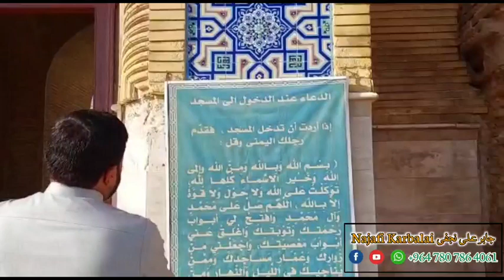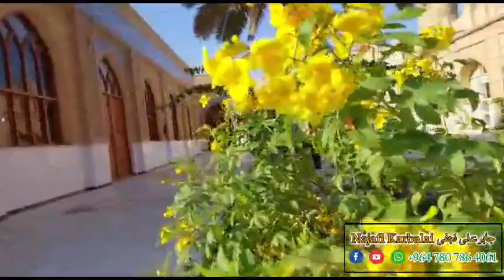Friday | Amal Jumma Duain Azkar Ziyarat | اعمال جمعہ دعائیں اذکار زیارت | Najafi Karbalai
Najafi Karbalai Online Quraan Contact 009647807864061 Jabir Ali zaki najafi

التماس دعا و سورہ فاتحہ برائے ایصال ثواب و بلندئ درجات مرحومین و مرحومات جزاکم اللہ خیر الجزاء

زيارة صاحِب الزَّمان صَلَواتُ الله عَلَيهِ يَومُ الجُمعة الذي يظهر فيه عجَّلَ الله فرجَهُ ، فَقُل في زيارته عليه السلام :

السَّلامُ عَلَيْكَ يا حُجَّةَ الله فِي أَرْضِهِ ، السَّلامُ عَلَيْكَ يا عَيْنَ الله فِي خَلْقِهِ ، السَّلامُ عَلَيْكَ يا نُورَ الله الَّذِي يَهْتَدِي بِهِ المُهتَدونَ ويُفَرَّجُ بِهِ عَنِ المُؤْمِنِينَ ، السَّلامُ عَلَيْكَ أَيُّها المُهَذَّبُ الخائِفُ ، السَّلامُ عَلَيْكَ أَيُّها الوَليُّ النّاصِحُ ، السَّلامُ عَلَيْكَ يا سَفِينَةَ النَّجاةِ ، السَّلامُ عَلَيْكَ يا عَيْنَ الحَياةِ ، السَّلامُ عَلَيْكَ صَلّى الله عَلَيْكَ وَعَلى آلِ بَيْتِكَ الطَّيِّبِينَ الطَّاهِرِينَ ، السَّلامُ عَلَيْكَ ، عَجَّلَ الله لَكَ ما وَعَدَكَ مِنَ النَّصْرِ وَظُهُورِ الاَمْرِ ، السَّلامُ عَلَيْكَ يا مَوْلايَ أَنا مَوْلاكَ عَارِفٌ بِاُولاكَ واُخْراكَ. أَتَقَرَّبُ إِلى الله تَعالى بِكَ وَبِآلِ بَيْتِكَ ، وَأَنْتَظِرُ ظُهُورَكَ وَظُهُورَ الحَقِّ عَلى يَدَيْكَ ، وَأَسْأَلُ الله أَنْ يُصَلِّيَ عَلى مُحَمَّدٍ وَآلِ مُحَمَّدٍ ، وَأَنْ يَجْعَلَنِي مِنَ المُنْتَظِرِينَ لَكَ وَالتَّابِعِينَ وَالنَّاصِرِينَ لَكَ عَلى أَعْدائِكَ ، وَالمُسْتَشْهَدِينَ بَيْنَ يَدَيْكَ فِي جُمْلَةِ أَوْلِيائِكَ ، يا مَوْلايَ يا صاحِبَ الزَّمانِ ، صَلَواتُ الله عَلَيْكَ وَعَلى آلِ بَيْتِكَ ، هذا يَوْمُ الجُمُعَةِ وَهُوَ يَوْمُكَ المُتَوَقَّعُ فِيهِ ظُهُورُكَ ، وَالفَرَجُ فِيهِ لِلْمُؤْمِنِينَ عَلى يَدَيْكَ (۱) ، وَقَتْلُ الكافِرِينَ بِسَيْفِكَ ، وَأَنا يا مَوْلايَ فِيهِ ضَيْفُكَ وَجارُكَ ، وَأَنْتَ يا مَولايَ كَرِيمٌ مِنْ أَوْلادِ الكِرامِ وَمَأْمُورٌ بِالضِّيافَةِ وَالاِجارَةِ فَأَضِفْنِي وَأَجِرْنِي صَلَواتُ الله عَلَيْكَ وعَلى أَهْلِ بَيْتِكَ الطَّاهِرِينَ

دعاء يوم الجمعة  ۔ بسم الله الرحمن الرحيم
 1 ـ أَلْحَمْدُ لِلّهِ الاَوَّلِ قَبْلَ الانْشآءِ وَالاحْيآءِ، وَالاخِرِ بَعْدَ فَنآءِ الاَشْيَآءِ، الْعَلِيمِ الَّذِي لا يَنْسَى مَنْ ذَكَرَهُ، وَلا يَنْقُصُ مَنْ شَكَرَه، وَلا يُخَيِّبُ [يَخِيبُ ] مَنْ دَعاهُ، وَلا يَقْطَعُ رَجآءَ مَنْ رَجاهُ.

2 ـ أَللَّهُمَّ إنِّي أُشْهِدُكَ وَكَفى بِكَ شَهِيداً، وَأُشْهِدُ جَمِيعَ مَلائِكَتِكَ، وَسُكَّانَ سَمواتِكَ، وَحَمَلَةَ عَرْشِكَ، وَمَنْ بَعَثْتَ مِنْ أَنْبِيآئِكَ وَرُسُلِكَ وَأَنْشَأْتَ مِنْ أَصْنافِ خَلْقِكَ، أَنِّي أَشْهَدُ أَنَّكَ أَنْتَ اللَّهُ لا إلهَ إلاَّ أَنْتَ، وَحْدَكَ لاَ شَرِيكَ لَكَ، وَلا عَدِيلَ وَلا خُلْفَ لِقَوْلِكَ وَلا تَبْدِيْلَ، وَأَنَّ مُحَمَّداً صَلَّى اللَّهُ عَلَيْهِ وآلِهِ عَبْدُكَ وَرَسُولُكَ، أَدَّى ما حَمَّلْتَهُ إلَى الْعِبادِ، وَجاهَدَ فِي اللَّهِ [عزّوجل  ]حَقَّ الْجِهادِ، وَأَنَّهُ بَشَّرَ بِما هُوَ حَقٌّ مِنَ الثَّوابِ، وَأَنْذَرَ بِما هُوَ صِدْقٌ مِنَ الْعِقابِ.

3 ـ أَللَّهُمَّ ثَبِّتْنِي عَلى دِينِكَ ما أَحْيَيْتَنِي، وَلا تُزِغْ قَلْبِي بَعْدَ إذْ هَدَيْتَنِي، وَهَبْ لِي مِنْ لَدُنْكَ رَحْمَةً، إنَّكَ أَنْتَ الْوَهَّابُ، صَلِّ عَلَى مُحَمَّد وَآلِ مُحَمَّد وَاجْعَلْنِي مِنْ أَتْباعِهِ وَشِيعَتِهِ وَاحْشُرْنِي فِي زُمْرَتِهِ وَوَفِّقْنِي لاَداءِ فَرْضِ الْجُمُعاتِ، وَما أَوْجَبْتَ عَلَيَّ فِيها مِنَ الطَّاعاتِ، وَقَسَمْتَ لاَِهْلِها مِنَ الْعَطآءِ فِي يَوْمِ الْجَزآءِ، إنَّكَ أَنْتَ الْعَزِيزُ الْحَكِيمُ.

🌺 روز جمعہ کے اعمال 🌺
روز جمعہ کے اعمال بہت زيادہ ہيں اور ان ميں سے چند اعمال یہ بھی ہیں
🌹 دعائے ندبہ
🌹ایک ہزار مرتبہ یا سو مرتبہ صلوات پڑھنا
🌹صدقہ دینا
🌹 غسل جمعہ کرنا
🌹ناخن کاٹنا
🌹 مونچھیں کاٹنا
🌹صبح انار کھانا
🌹نماز جمعہ پڑھنا.
🌹پاکیزہ لباس پہننا
🌹خوشبو لگانا
🌹 اہلخانہ کے لیئے بہتریں چیزیں مہیا کرنا
🌹استغفار
🌹آئمہ معصومین علیھم السلام کی زیارت پڑھنا
🌹والدین کی قبور کی زیارت۔